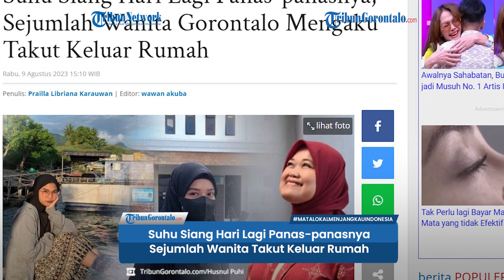Suhu Siang Hari Lagi Panas-panasnya, Sejumlah Wanita Mengaku Takut Keluar Rumah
TRIBUNGORONTALO.COM, Gorontalo -- Cuaca Gorontalo saat ini sedang mengalami puncak panas yang luar biasa. Matahari bersinar terang, menciptakan suasana yang hangat dan cerah.

Artikel ini telah tayang di Tribungorontalo.com dengan judul Suhu Siang Hari Lagi Panas-panasnya, Sejumlah Wanita Gorontalo Mengaku Takut Keluar Rumah,
Penulis: Prailla Libriana Karauwan | Editor: wawan akuba